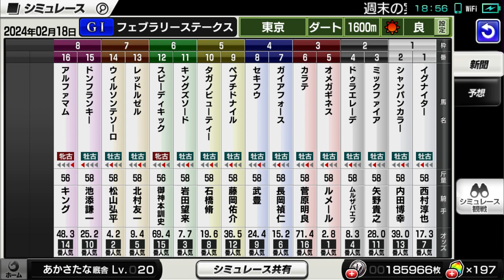2024 フェブラリーステークス シミュレーション